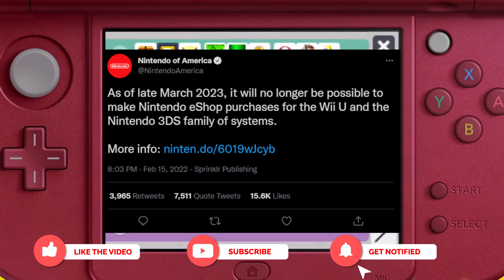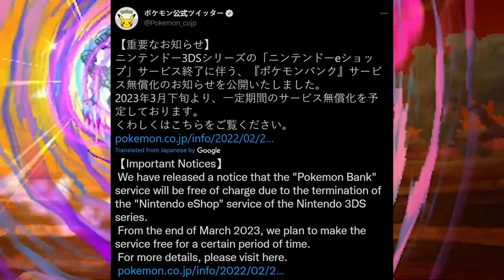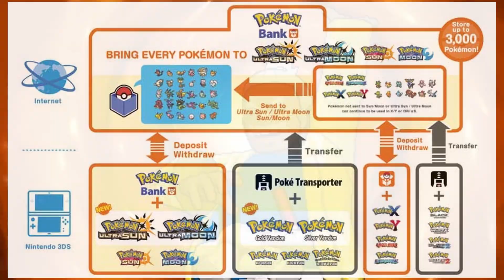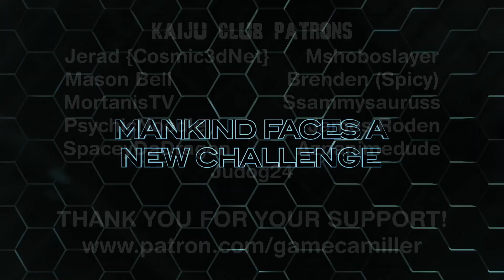WII U and 3DS ESHOP CLOSING FOREVER: Everything you NEED to KNOW!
It's GAME OVER for the Wii U and 3DS Eshops, as Nintendo announced late last night for ALL REGIONS, that they are closing up both Eshops for both platforms. I got all the information on what you NEED TO KNOW, as well as what is coming in the future.

==Timestamps==
00:00 Nintendo Closing Eshops
01:07 Dates You NEED To Know
02:53 Redownloading Software And Updates
04:18 Must Know Info For Pokémon Players
05:17 Why Is Nintendo Doing This?
06:47 What You Need To Start Doing NOW
07:57 Games Preservation
08:32 The Future/Outro

🎮 Love gaming? There's new videos each and every week from gaming news, tips and tricks, reviews and more!